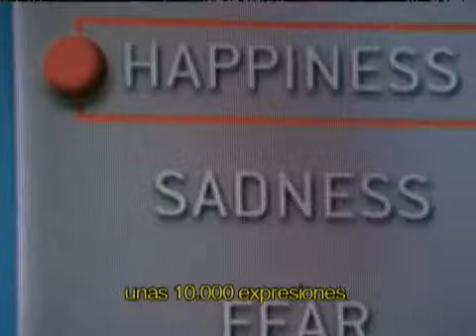Lie to me - Trailer